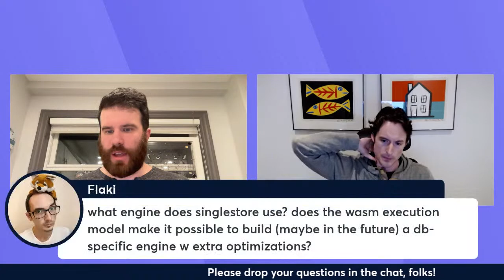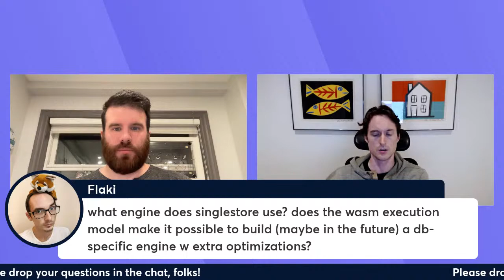WebAssembly at the Database Level with Carl Sverre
During the first meetup of 2023, we'll be joined by Carl Sverre from SingleStore to tell us all about how they run WebAssembly at the Database Level with four areas of extensibility.

This is a pre-recorded interview with Ramón Huidobro, which will be followed by a live Q&A, moderated by Connor Hicks.

Follow Carl on Twitter: @carlsverre

Not in North America and still want to catch this meetup? No worries! This event will run fully online, so sign up for a reminder in your timezone to follow along.